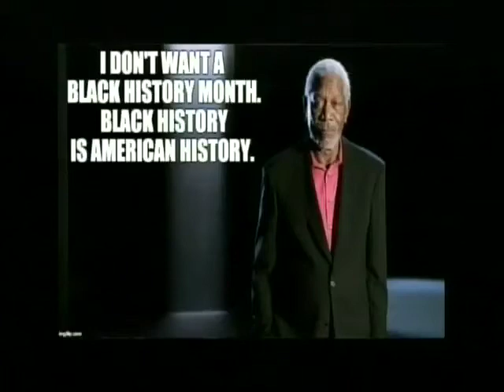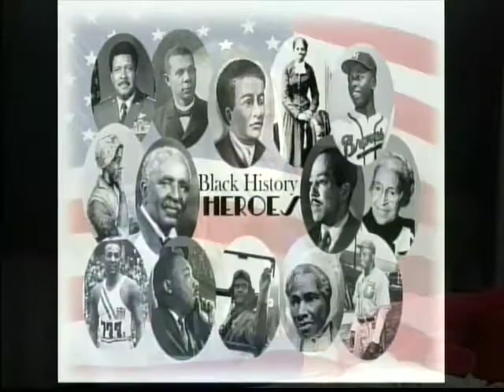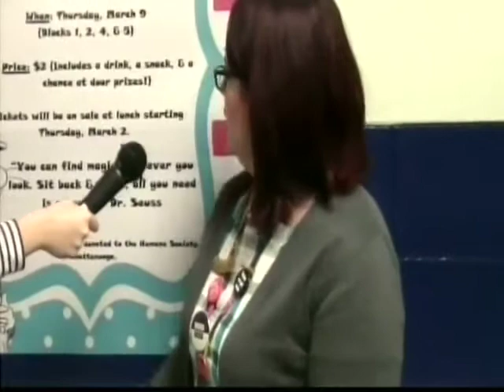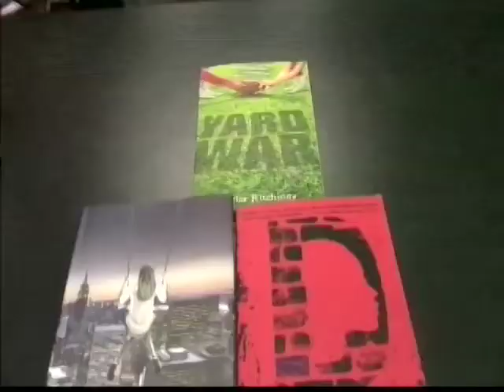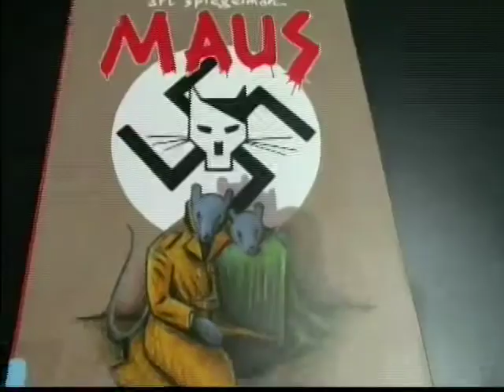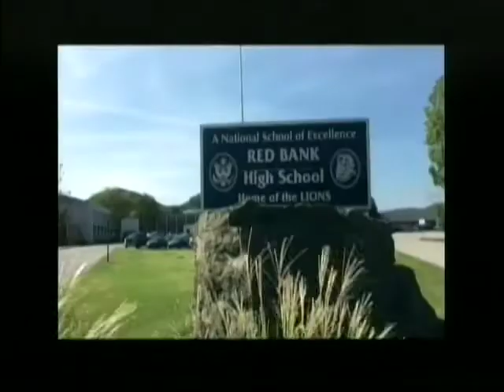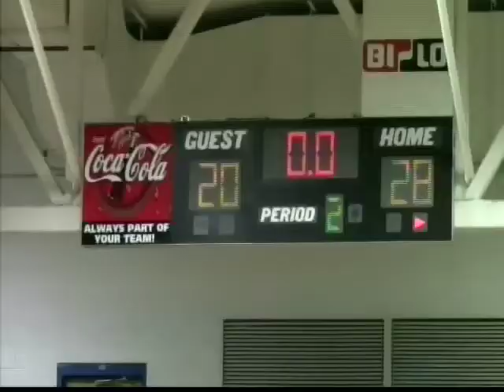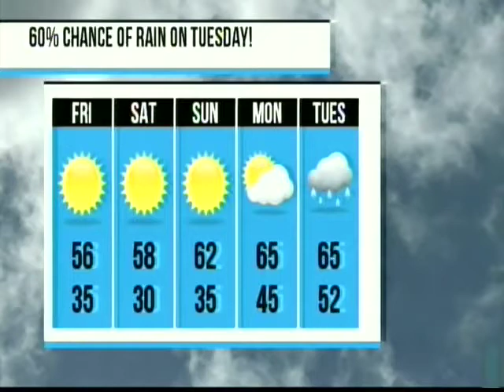Mane News 3 3 17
Red Bank High School Weekly News Program